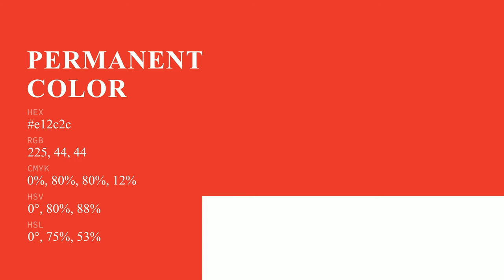Permanent Geranium Lake color e12c2c hex color - Red color - Cool color e12c2c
What color is Permanent Geranium Lake ? e12c2c hex color - Red color - Cool color e12c2c

Hex e12c2c Color Code is also known as Permanent Geranium Lake color.

Hex e12c2c Color code in RGB color code model is created after adding 88.24% red color, 17.25% green color and 17.25% blue color.
Hex e12c2c Color code in CMYK color (process color) code model is generated after subtraction of 0% cyan, 80% magenta, 80% yellow and 11% black.